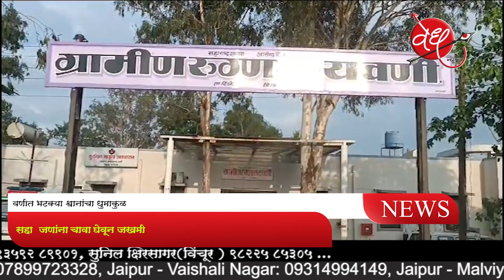वणीत भटक्या श्वानांचा धुमाकुळ | सहा जणांना चावा घेवून जखमी